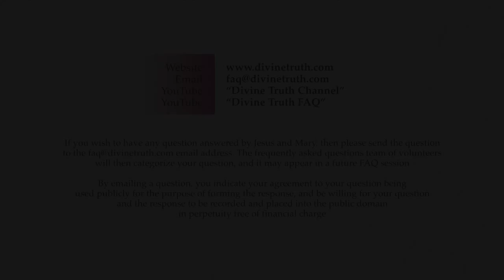Quality 13: Divine Truth is felt - It is emotional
Q01. Quality 13: What do you mean when you say "Divine Truth is felt; it is emotional"?

20130929 Divine Truth S05Q01

Recorded on 29th September 2013 in Wilkesdale, QLD, Australia